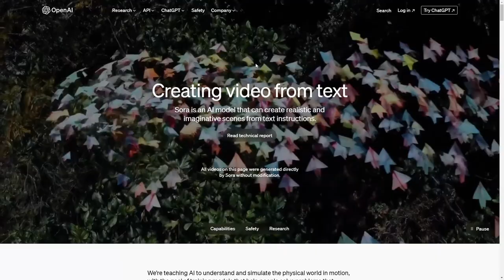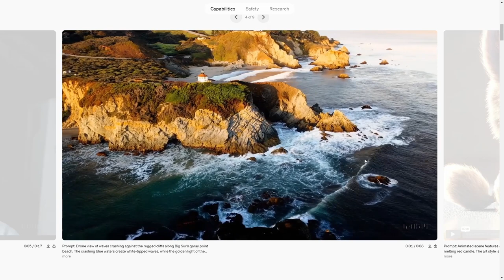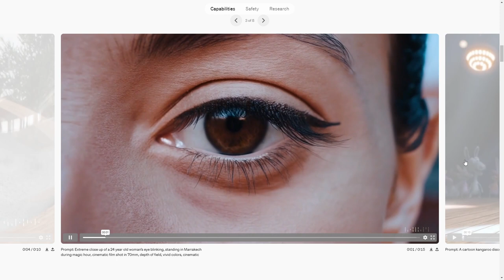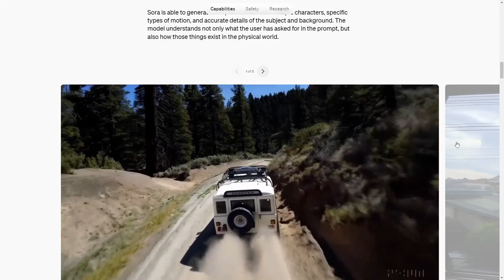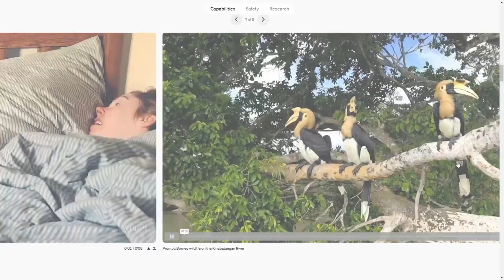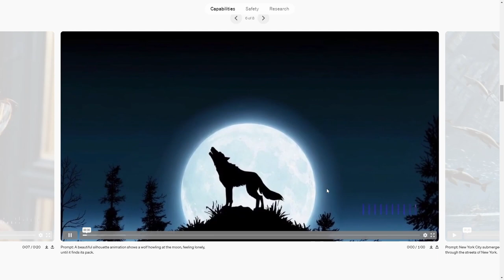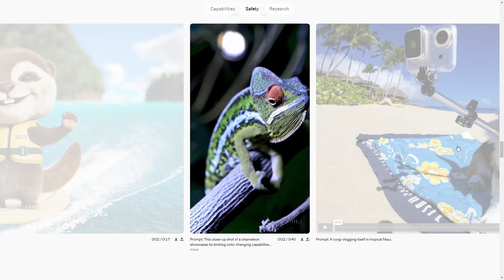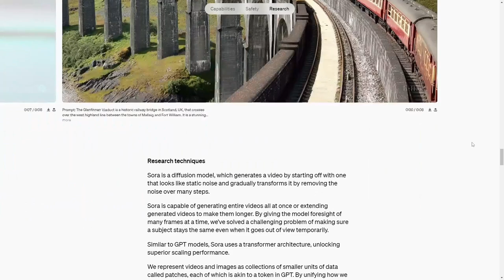SORA de Open AI: ¿El Futuro de la Creación de Contenidos? 🤖🎥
Hola a todos, en este vídeo vamos a analizar la última novedad de Open AI: ¡Sora! Es una herramienta prometedora que genera vídeos a partir de texto, pero ¿realmente cumple con las expectativas? Vamos a profundizar en sus capacidades, destacar sus fortalezas y señalar las áreas donde aún necesita mejorar. ¡No te lo pierdas!

¡Descubre todo sobre SORA, la nueva herramienta de Open AI para generar vídeos a partir de texto! Analizamos sus capacidades, fortalezas y áreas de mejora. ¡No te lo pierdas!